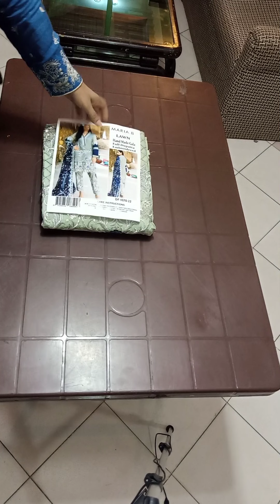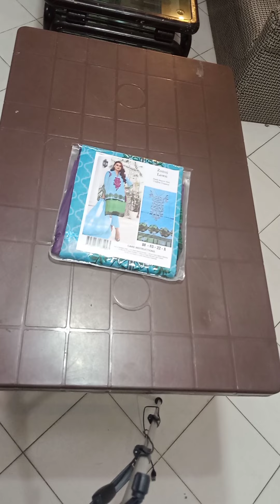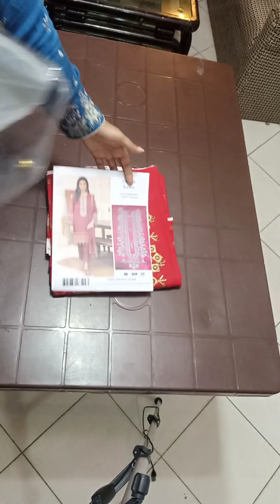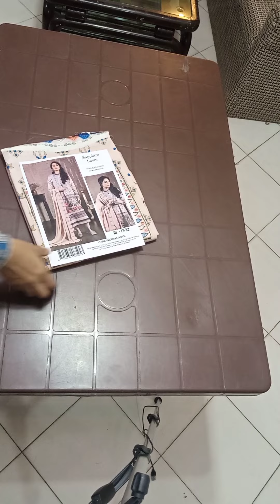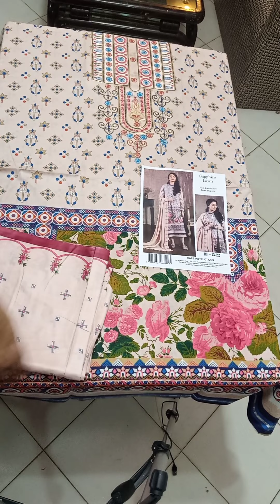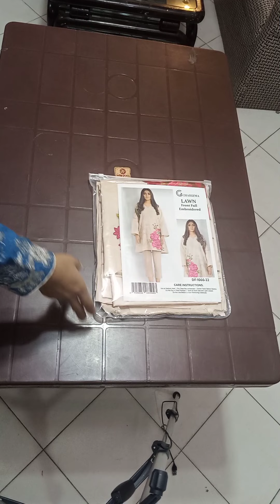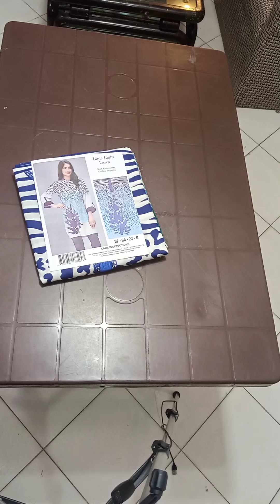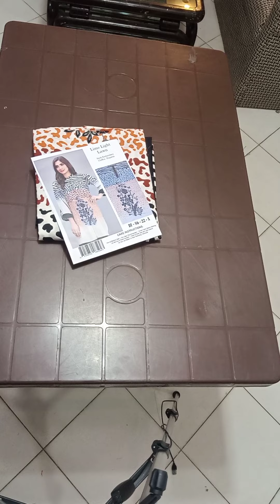Master replicas same as original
Summer lawn collection 2022 ladies and men dresses wholesale shop |  latest eid collection 2022